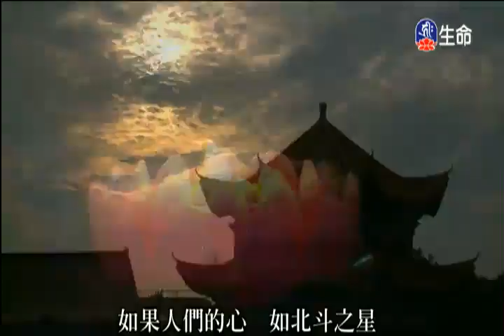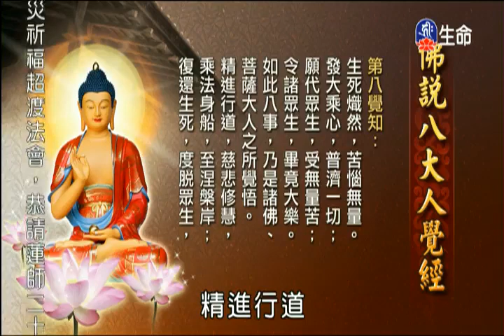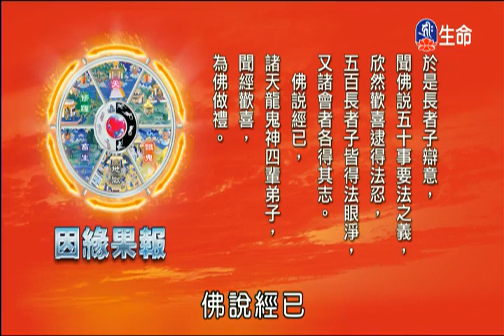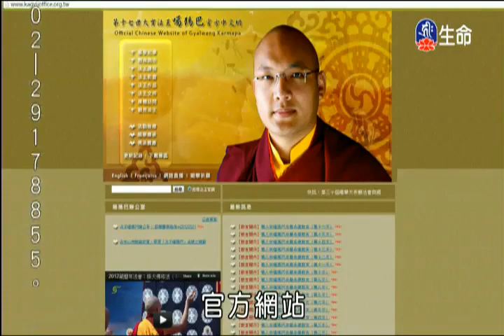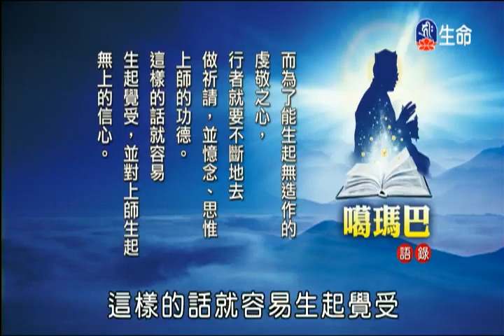皈依三寶(3)_海濤法師（lifetv_20130720_00:00）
海濤法師主講：「皈依三寶(3)」。02:15